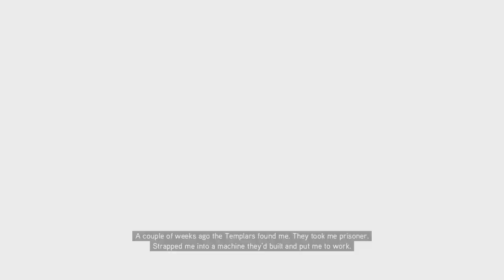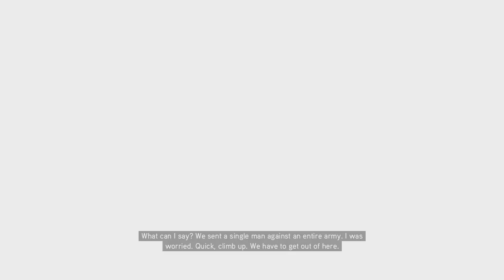Assassins Creed Brotherhood Remastered ( Intro ) Full Game - Part 1